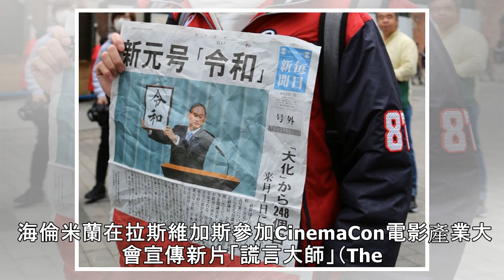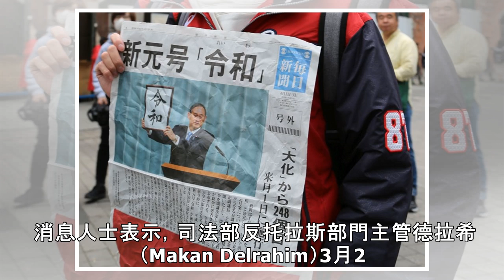Netflix角逐奧斯卡 影后海倫米蘭也出面反對